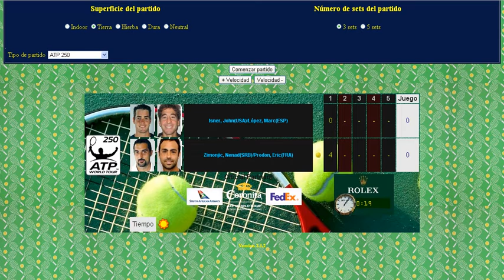Isner y Lopez Zimonjic y Prodon